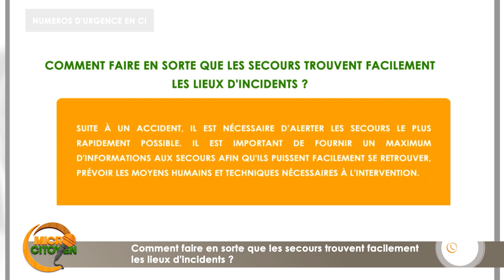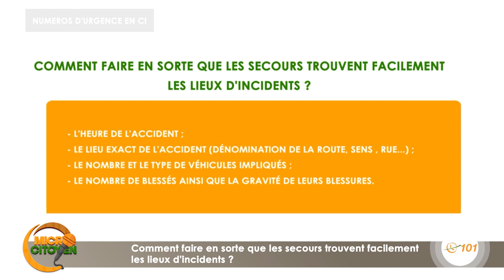Comment faire en sorte que les secours trouvent facilement les lieux d'incident ?